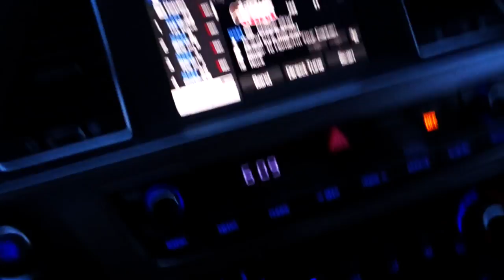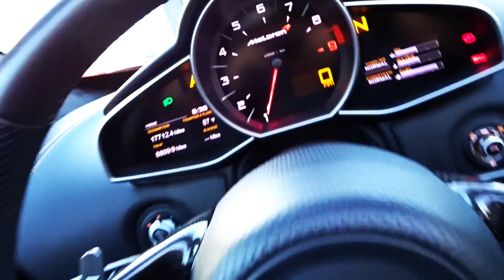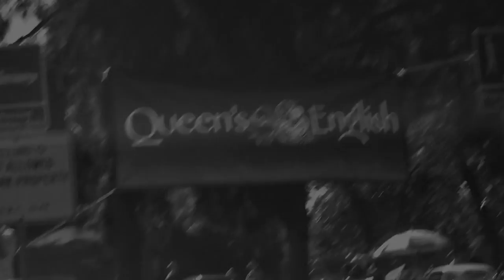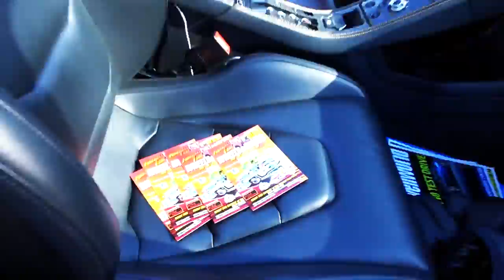INVASION OF THE ENGLISH CARS! - FIREBALL MALIBU VLOG 594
FIREBALL'S KIDS CAR BOOKS ON AMAZON!
FIREBALL'S BLOG!

Inspiring you to BREAKOUT! Do WHAT YOU LOVE and LOVE WHAT YOU DO!

Fireball and buddy Michael Axon grab a multi-million dollar 1953 Jaguar C-Type and a McLaren MP412C and head to Supercar Sunday and The Queen's English Car Show. BAAM!

About the JAGUAR C-TYPE... The Jaguar C-Type (also called the Jaguar XK120-C) is a racing sports car built by Jaguar and sold from 1951 to 1953. The "C" stands for "competition".

The car used the running gear (Moss gearbox) of the contemporary road proven XK120 in a lightweight tubular frame (devised by William Heynes) and aerodynamic aluminium body designed by Malcolm Sayer. A total of 53 C-Types were built, 43 of which were sold to private owners mainly in the US.

When new, the car sold for about $6,000, approximately twice the price of an XK120. In an article in the June 11, 2003 issue of Autocar magazine the value of a "genuine, healthy" C-Type is estimated as £400,000, and the value of the 1953 Le Mans winner is about £2 million; replicas are available from a variety of sources from £40,000. A C-Type once owned and raced by Phil Hill sold at an American auction in August 2009 for $2,530,000 and another C-type was sold at the Pebble Beach auction in 2012 for $3,725,000, Recently an unrestored C-Type that raced at Le Mans has sold for £5,715,580, during the Grand Prix Historique race meeting in Monaco. In August 2015, an ex-Ecurie Ecosse Lightweight C-type, chassis XKC052 and the second of only three works lightweights, driven by Peter Whitehead and Ian Stewart to fourth at the 1953 Le Mans 24 Hours, fetched $13.2 million at auction in California.

About the MCLAREN... The McLaren MP4-12C, later known simply as the McLaren 12C,[3] is a sports car designed and manufactured by McLaren Automotive. It is the first production car wholly designed and built by McLaren since the McLaren F1, which ended production in 1998. The car's final design was unveiled in September 2009, and was launched in mid-2011.

The MP4-12C features a carbon fibre composite chassis, and is powered by a mid-mounted McLaren M838T 3.8-litre V8, twin-turbo engine developing approximately 592 hp (441 kW; 600 PS) and around 443 lb·ft (601 N·m) of torque. The car makes use of Formula 1-sourced technologies such as "brake steer",[4] where the inside rear wheel is braked during fast cornering to reduce understeer. Power is transmitted to the wheels through a seven-speed seamless shift dual-clutch gearbox.